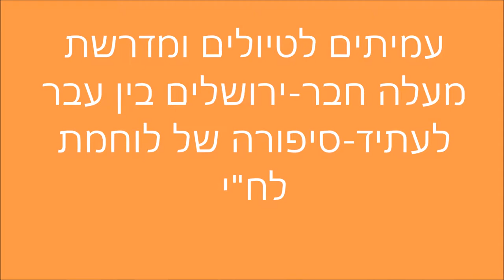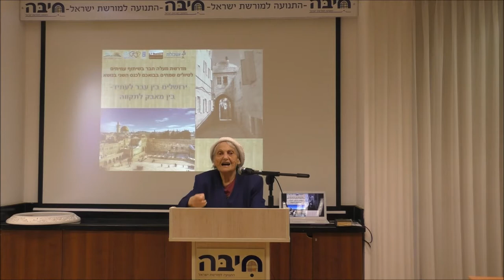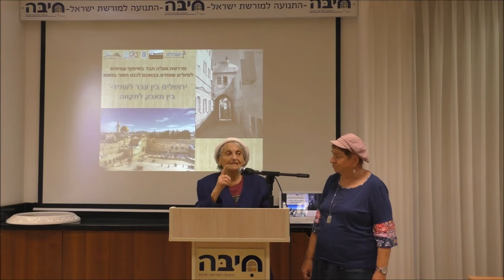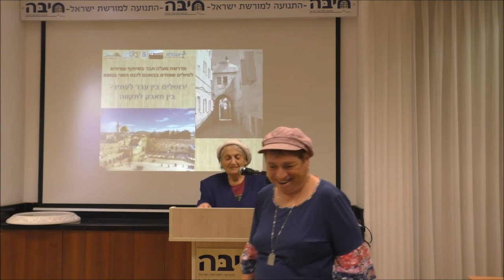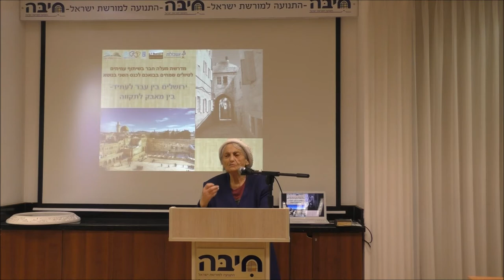19065-'עמיתים לטיולים ומדרשת מעלה חבר-סיפורה של לוחמת לח"י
19065-'עמיתים לטיולים ומדרשת מעלה חבר-כנס ירושלים עבר הווה ועתיד - סיפורה של לוחמת לח"י -  יעל בן-דב  הפקה -לשם שמים